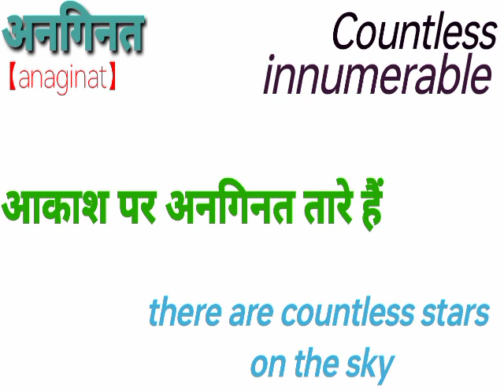अनगिनत को इंग्लिश में क्या कहते हैं? | angent means | angent means kya hota hai | angent in english